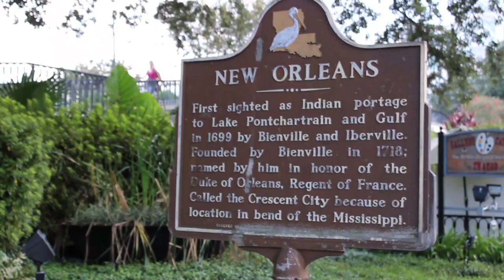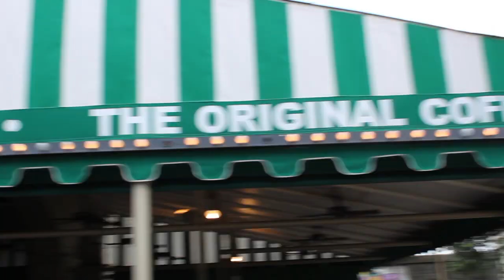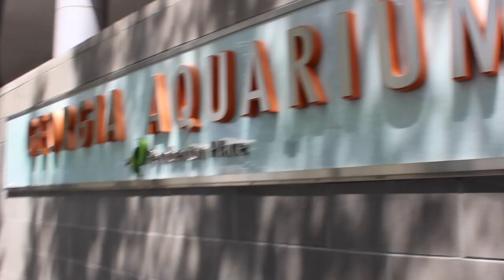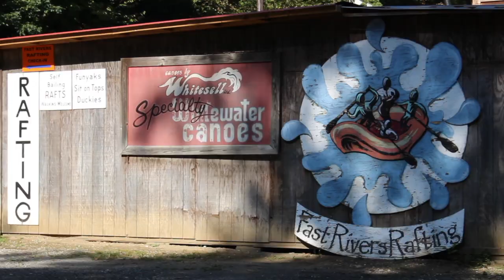ARYEH UNITED: DEEP SOUTH 2K16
ARYEH UNITED: DEEP SOUTH